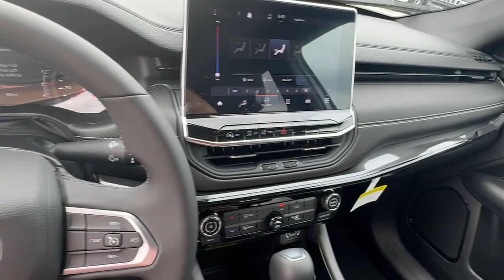2024 Jeep Compass Carrollton, Bowdon, Roopville, Whiteburg, Mt. Zion GA 24135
Bright White Clearcoat New 2024 Jeep Compass Latitude available in 2280 Bankhead Hwy, Carroliton, Georgia at Scott Evans CDJR. Servicing the Carroliton, Bowdon, Roopville, Whiteburg, Mt. Zion, GA area.

4-WHEEL DRIVE REAR VIEW CAMERA BLUETOOTH HANDS-FREE SYSTEM 4-Wheel Disc Brakes 6 Speakers ABS brakes Alloy wheels Altitude Special Edition AM/FM radio: SiriusXM Auto High-beam Headlights Black Day Light Opening Moldings Black Roof Brake assist Bumpers: body-color Compass Delay-off headlights Driver door bin Driver vanity mirror Electronic Stability Control Four wheel independent suspension Front Center Armrest w/Storage Front fog lights Front reading lights Fully automatic headlights Gloss Black Surround/Neutral Gray Rings Heated door mirrors Illuminated entry Knee airbag Leather Shift Knob Leather steering wheel Light Tungsten Interior Accent Stitching Low tire pressure warning Neutral Gray Exterior Badging Occupant sensing airbag Overhead airbag Panic alarm ParkView Rear Back-Up Camera Passenger door bin Piano Black Interior Accents Power door mirrors Power steering Power windows Radio: Uconnect 5 w/10.1 Display Rear anti-roll bar Remote keyless entry Roof rack: rails only Security system Sliding Sun Visors w/Illuminated Mirrors Speed control Spoiler Steering wheel mounted audio controls Traction control Wheels: 18 x 7 Gloss Black Painted Aluminum. Sales tax title and tags not included in vehicle prices shown and must be paid by the purchaser. New vehicle pricing includes all offers and incentives including finance cash for financing the vehicle purchase with Chrysler Capitol or Stellantis Financial Services. *Financing must be provided by a third-party lender using this dealerships assistance for customer to receive finance special price. See dealer for complete details. Additional $1500 fee will be applied for cash purchases or outside financing. Unless otherwise noted dealer installed accessories not included in advertised prices. While great effort is made to ensure the accuracy of the information on this site errors do occur so please verify information with a customer service rep.
ALTITUDE SPECIAL EDITION  -inc: Gloss Black Surround/Neutral Gray Rings  Tu-Tone Paint Group  Light Tungsten Interior Accent Stitching  Black Day Light Opening Moldings  Wheels: 18 x 7 Gloss Black Painted Aluminum  Tires: 225/55R18 BSW AS  Neutral Gray Exterior Badging  Piano Black Interior Accents  Black Roof  Sliding Sun Visors w/Illuminated Mirrors,WHEELS: 18 X 7 GLOSS BLACK PAINTED ALUMINUM,TIRES: 225/55R18 BSW AS,BLACK CLEARCOAT,ENGINE: 2.0L I4 DOHC DI TURBO W/ESS  (STD),TU-TONE PAINT GROUP,TRANSMISSION: 8-SPEED AUTOMATIC 8F30  (STD),BRIGHT WHITE CLEARCOAT,BLACK  PREMIUM CLOTH/VINYL BUCKET SEATS,Turbocharged,Four Wheel Drive,Power Steering,ABS,4-Wheel Disc Brakes,Brake Assist,Aluminum Wheels,Tires - Front All-Season,Tires - Rear All-Season,Heated Mirrors,Power Mirror(s),Rear Defrost,Privacy Glass,Intermittent Wipers,Variable Speed Intermittent Wipers,Rear Spoiler,Power Door Locks,Daytime Running Lights,Automatic Headlights,LED Headlights,Fog Lamps,Automatic Highbeams,AM/FM Stereo,Satellite Radio,MP3 Player,Auxiliary Audio Input,HD Radio,Requires Subscription,Satellite Radio,MP3 Player,Steering Wheel Audio Controls,Auxiliary Audio Input,HD Radio,Requires Subscription,Bluetooth Connection,Pass-Through Rear Seat,Rear Bench Seat,Adjustable Steering Wheel,Trip Computer,Power Windows,WiFi Hotspot,Leather Steering Wheel,Keyless Entry,Power Door Locks,Keyless Start,Keyless Entry,Power Door Locks,Cruise Control,A/C,Cloth Seats,Vinyl Seats,Bucket Seats,Driver Vanity Mirror,Passenger Vanity Mirror,Floor Mats,Remote Engine Start,Requires Subscription,Smart Device Integration,Power Windows,Power Door Locks,Trip Computer,Security System,Immobilizer,Traction Control,Stability Control,Traction Control,Front Side Air Bag,Telematics,Requires Subscription,Blind Spot Monitor,Cross-Traffic Alert,Lane Departure Warning,Lane Keeping Assist,Lane Departure Warning,Front Collision Mitigation,Driver Monitoring,Tire Pressure Monitor,Driver Air Bag,Passenger Air Bag,Front Head Air Bag,Rear Head Air Bag,Passenger Air Bag Sensor,Knee Air Bag,Child Safety Locks,Back-Up Camera